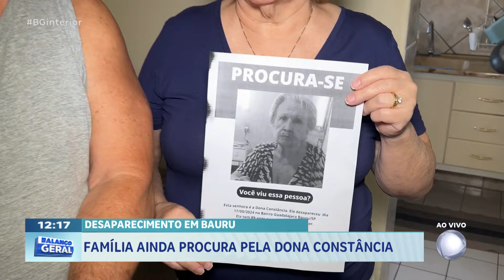FAMÍLIA AINDA PROCURA PELA DONA CONSTÂNCIA